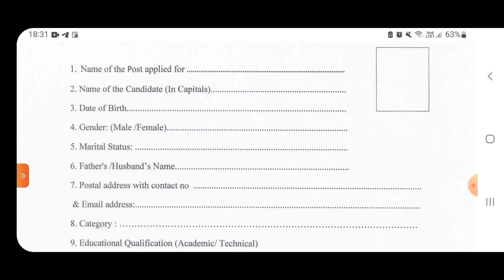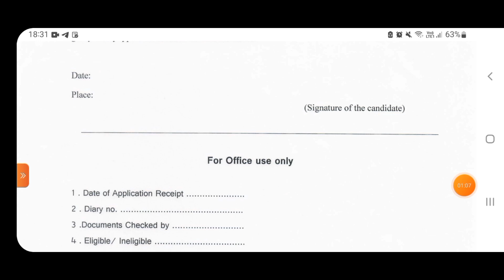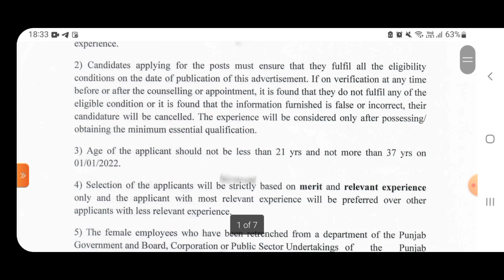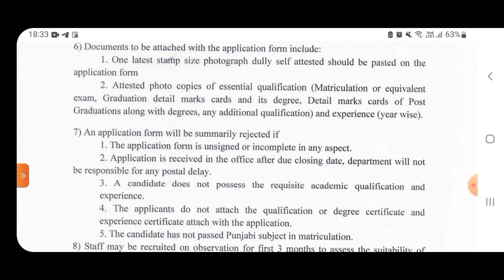Punjab DC Office Bharti 2022| Latest Punjab Govt Recruitment 2022 July| Meet Academy|Punjab Jobs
Punjab DC Office Bharti 2022| Latest Punjab Govt Recruitment 2022| Meet AcademyPunjab govt jobs july 2022|Punjab Jobs

Punjab Govt Jobs July 2022 | Punjab Govt Jobs in July 2022|Punjab Latest Recruitment 2022|Punjab Govt Recruitment 2022|Meet Academy|Government Recruitment 2022

Govt Jobs Best Study Material 👇

1.

2.

3. Punjab Patwari Agriculture(Top 500 MCQ)

4. Best Punjab GK Book for all Punjab Govt Exams-Pdf

6. India GK(1000+ Mcqs)-Specially for Govt Exams